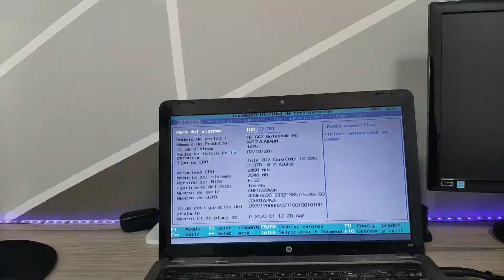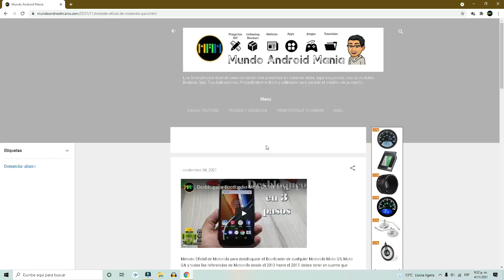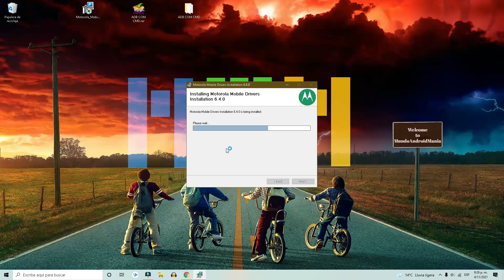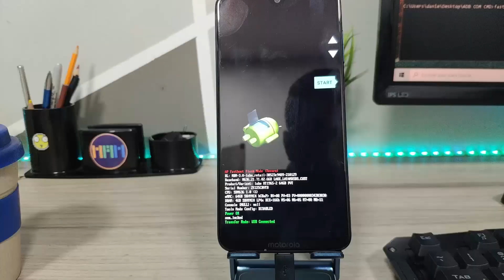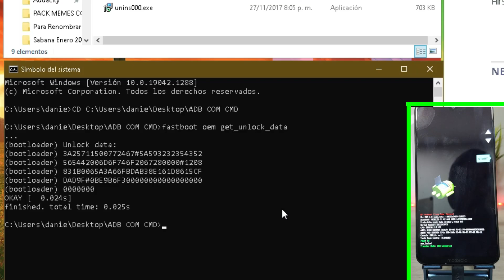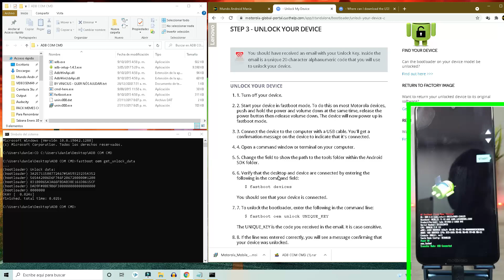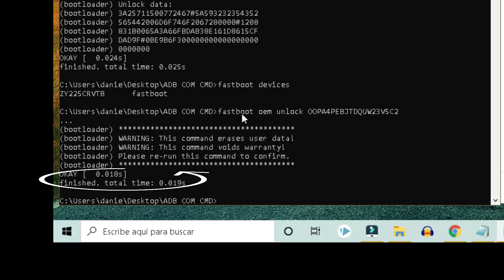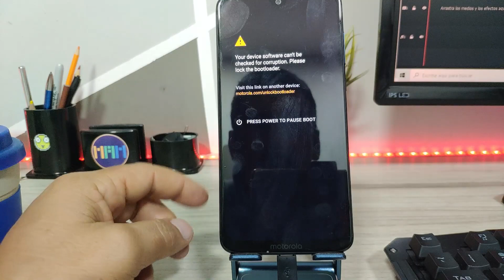✔️Bootloader Motorola! Que es? Como Desbloquearlo? Metodo Oficial 2021😍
📲🛠️ Desbloquea con confianza. Dr.Fone lo gestiona todo: respaldo, recuperación y control total.🚀
Guia definitiva para desbloquear el Bootloader de cualquier Motorola Moto G9 Plus,Moto G30,Moto G20,Moto G60s,Moto Edge 20,Moto E20,Moto G50,Moto G100,Moto E40,Motorola One,Moto G8,Moto G7 Plus,Moto E6,Moto E5. en un metodo que encontramos de manera oficial en la pagina de Motorola, es recomendable hacer una copia de seguridad del telefono, pues este se resetea y se borra todas las aplicaciones instaladas y la informacion. El bootloader desbloqueado es fundamental para aquellos que les gusta actualizar su telefono por medio de Roms.